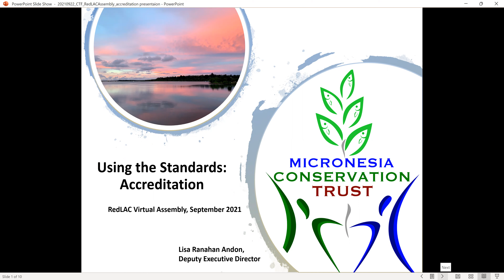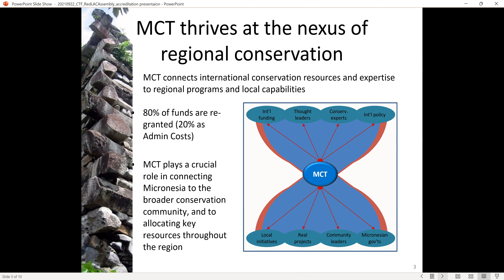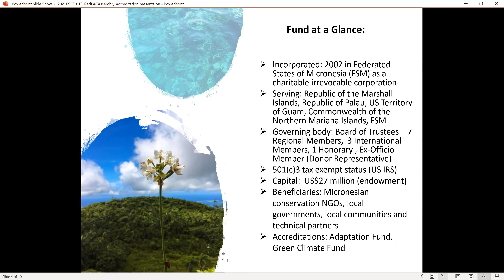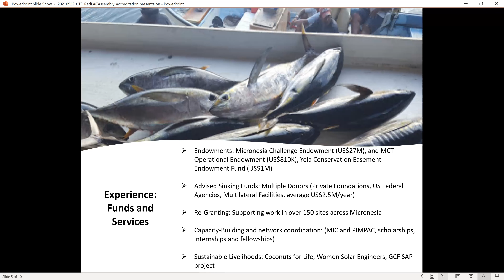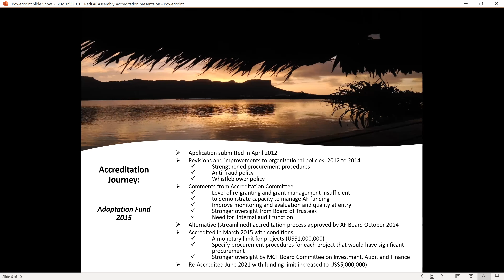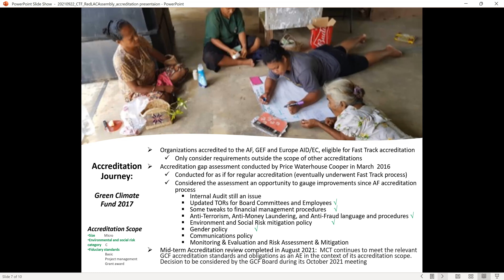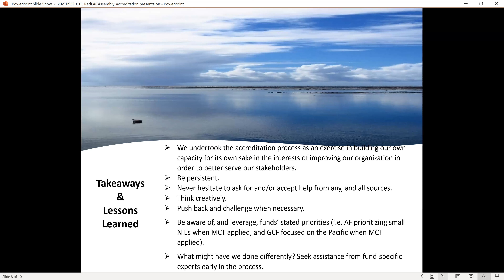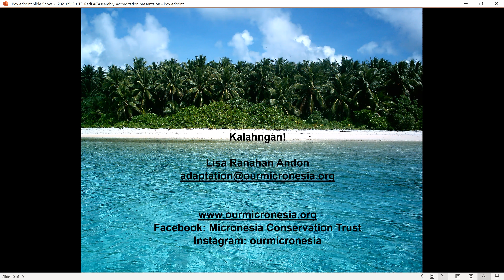Practice Standards Case Studies - Micronesia